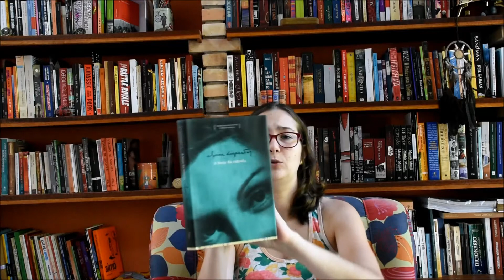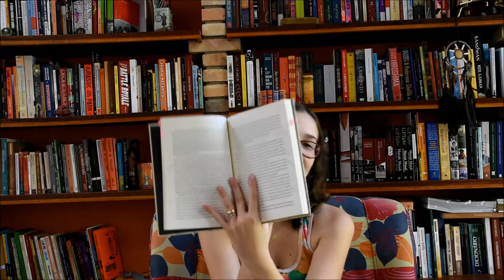"A hora da estrela" - Clarice Lispector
CAIXA POSTAL:
Nathália Mondo Pinheiro
Caixa postal 1118
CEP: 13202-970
Jundiaí/SP